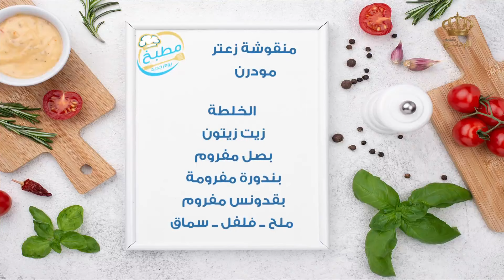مطبخ يوم جديد منقوشة زعتر مودرنالشيف علا نيروخ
مطبخ يوم جديد| منقوشة زعتر مودرن_الشيف علا نيروخ
صفحة برنامج يوم جديد على الفيسبوك